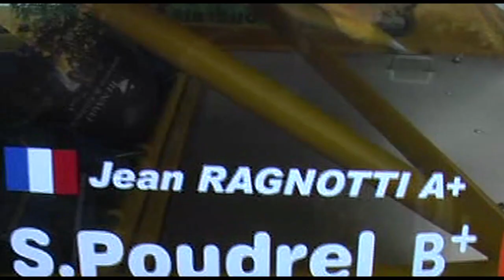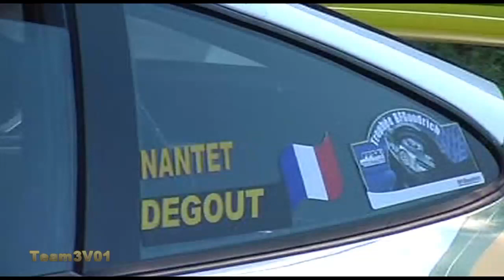Rallye des Bauges 2009 Extrait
Archive Team3V01 : résumé du Rallye des Bauges, les passages sympa et les bêtises. Avec Jean Ragnotti en ouvreur sur R5 Turbo. Victoire de Michel Giraldo et Eric Vallon sur Peugeot 206 F2000.